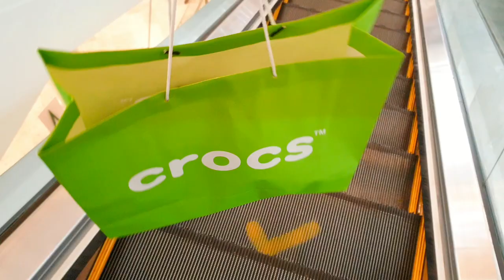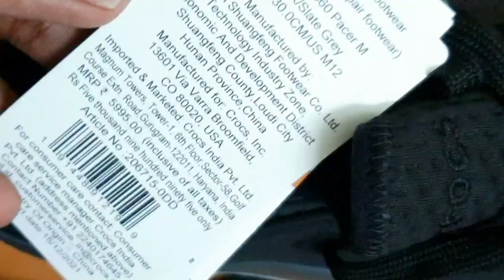CROCS latest ➡️LiteRide 360 Pacer Textured Lace-Up Shoes